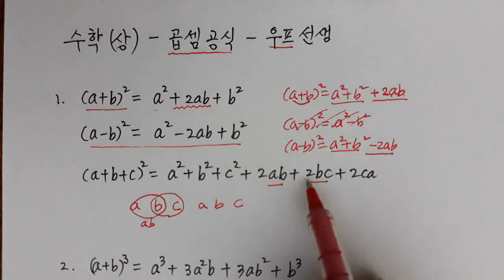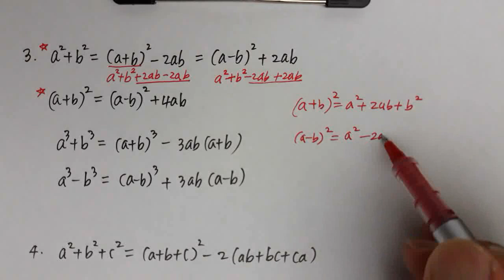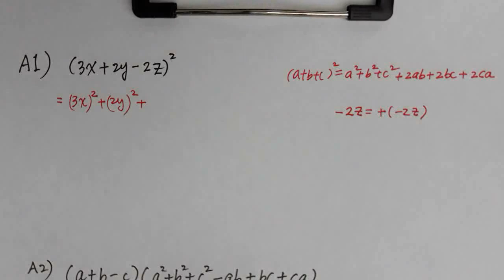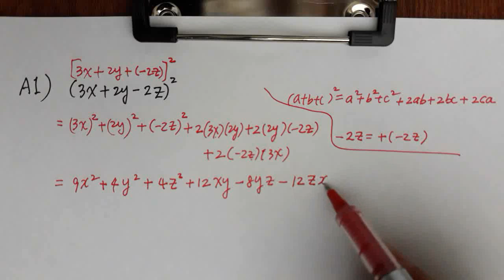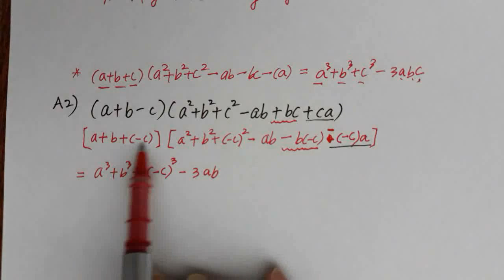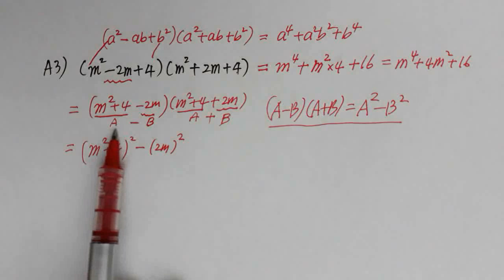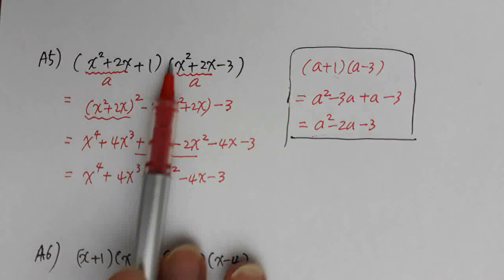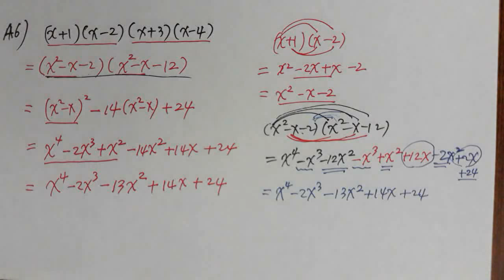[ 우프 수학상 ] A1 ~ A6 - 곱셈공식 문제 ( 교재 : 좋아요 아래쪽에서 다운받으세요 )